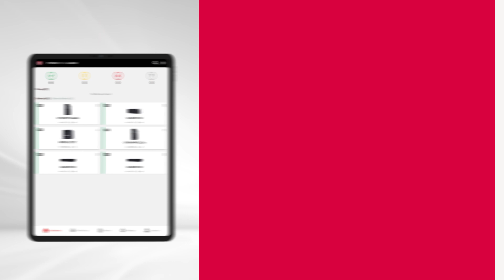CyberPower PowerPanel Cloud Product Commercial Film - French Ver.